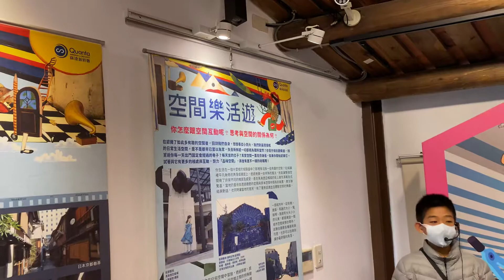帥氣、專業、自信、活潑的導覽員—空間任意門，老松國小、臺北市鄉土教育中心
2020年4月16日我受邀參加老松國小三度與廣達文教基金會合作辦理游於藝（空間任意門）特展。地點在臺北市鄉土教育中心，學校特別重視防疫工作，順利的推展空間藝術課程，我特別創作：
廣達藝術門、大開文化路、
艋舺在地心、台灣國際情。
一、全國首創防疫下的空間藝術課程
         我很高興受邀參加在老松國小、臺北市鄉土教育中心辦理的「廣達任意門藝術課程活動」。在全國防制源自中國武漢肺炎病毒疫情的時刻，老松國小以安全的防疫工作，結合廣達文教育基金會、老松國小學生家長會、臺北市鄉土教育中心等，通力合作推廣的藝術教育課程。
         林明助校長、潘老師、小小導覽員、學校老師等，在現場都把本次活動主題精髓介紹給學生、介紹給記者。從空間藝術專業，從創作者所要傳達的思考、閱聽者對創作詮釋等，特別在學校新聞稿作出最佳的說明。
二、空間藝術最棒的小小導覽員
         看到導覽小朋友非常專業的導覽解說，從空間的藝術美感課程，很有趣的解說每一個建築設計、每一幅世界名畫、每一個創新藝術創新設計等，都帶給我們非常有趣、快樂的體驗。可愛、自信、活潑的小小導覽員，每每完成主題介紹， 就搏得小小觀眾們滿堂的喝采。老松國小林明助校長說：「由小朋友自己同年齡的解說員來導覽，用小朋友聽得懂的語言，實在是大受歡迎。」
         我看到小小導覽員以清晰的口齒，系統的特色文化課程解說，自然、簡樸、優雅的肢體語言，就像我們看到國際新聞主播那樣，台風穩健，那種吸引人的清純、年輕學生稚氣又具有大將之風的感覺，每一位解說員都將空間的發展、藝術特色、作品特殊的風格等等，發揮得漓淋盡緻。我說：「你們解說得太好了，就像我們台灣專業又優秀的媒體記者朋友。」
三、精彩的專訪、趣味藝術的導覽、活潑的課程活動
         現場來的專業媒體，也特別邀請好多小小解說員進行專訪。記者小姐提問很有趣、很有特色、也是閱聽讀者很想知道的各類話題。我看到小朋友自然、愉快、真誠的回答每一個問題，就連我站在旁邊，也覺得非常榮幸能夠參加本次非常有趣、非常有意義的藝術教育課程。
         林明助校長和老松國小團隊規劃教學課程及活動非常的用心、專業、安全、周到、細心。為了能夠清楚的留下小小導覽員介紹各項空間創作主題的寶貴的歷史畫面，我還特別準備了精巧、細緻的照相機，小朋友、藝術作品、課程活動流程等，實在是太美了！
四、用心防疫、珍貴體驗的課程
         當日最感人的是林明助校長所提的安全防疫、藝術課程不能停！實在是重視防疫又有趣的課程。我持別的感謝學校重視安全、用心防制源自中國武漢肺炎病毒疫情。特別是在戶外的開幕儀式，或者到展場的導覽介紹。每一位小朋友戴上口罩、學校掌握班上的每一位學生、提供酒精乾洗手、每一個班級分成二組，讓人數能夠在20人以下。
         學校希望做好防疫，並進行空間任意門非常具有教育價值、傳統文化歷史、繪畫藝術、特色建築設計等藝術教育課程。
五、結語：眾志成城
         非常感謝老松國小、廣達文教基金會、臺北市鄉土教育中心、臺北市國民教育輔導團、老松國小學生家長會、很多社區志工、熱心的家長們，預先做了妥善的規劃，學生才能有實質有用的體驗課程，豐實空間藝術美感，品嚐藝術教育多元樂趣，充實藝術教育涵養，增加台灣文化創新機會，非常的感謝大家！